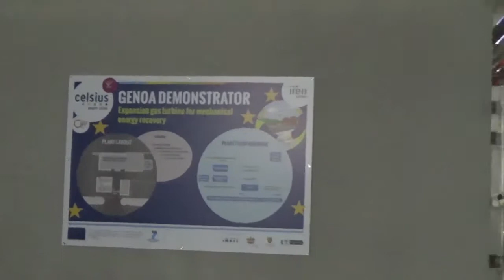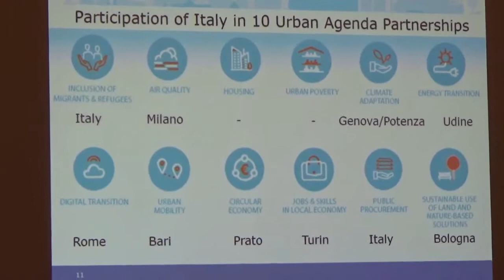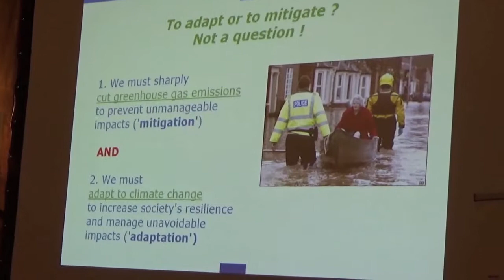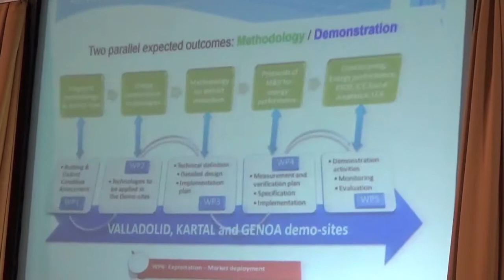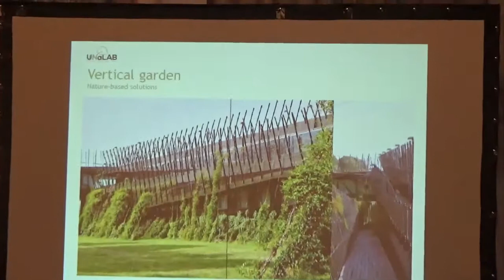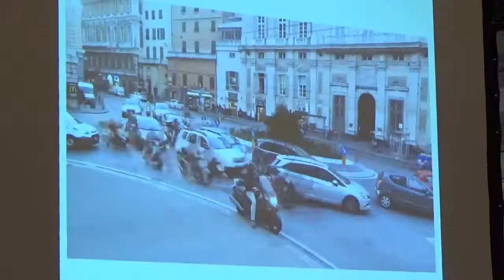Connettiti all'Europa - Così la UE sostiene le città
Video realizzato dal centro Europe Direct Genova con il supporto della Commissione europea in occasione della Genova Smart Week 2017.